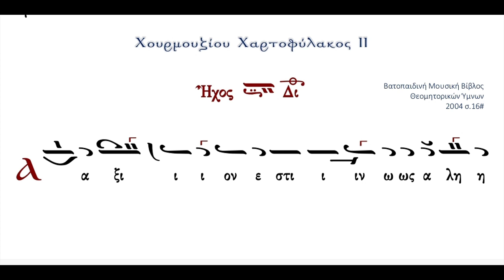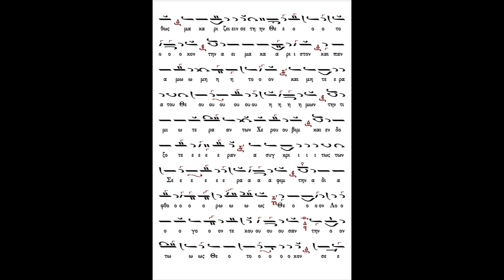Άξιόν εστιν (ΙΙ) Ήχος Β΄ (Χουρμουζίου Χαρτοφύλακος)